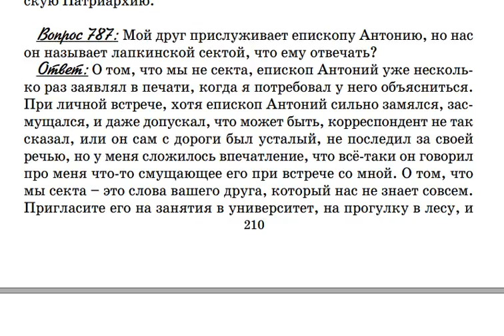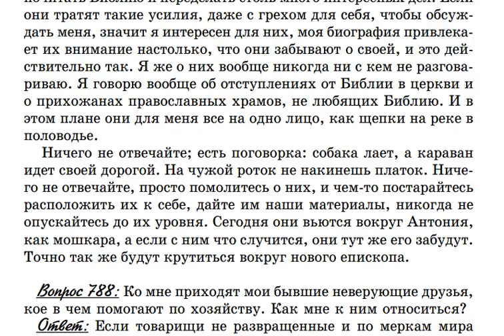0787. Является ли Крестовоздвиженская община сектой?